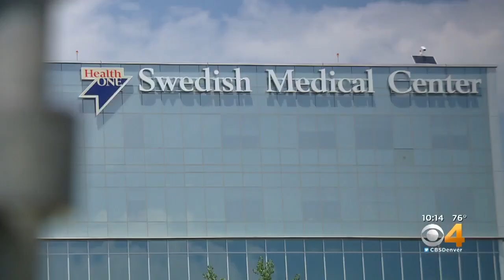Doctors Reconstruct Hunter's Face After Drastic Grizzly Bear Attack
Doctors at Swedish Medical Center are rebuilding a man's face as he rebuilds his life. Read the full story about Lee Brooke